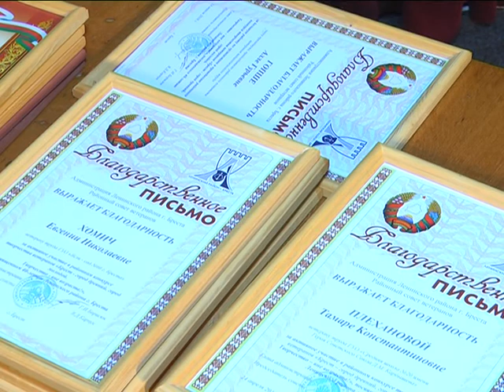2018-04-26 г. Брест. Заседание районного клуба «Диалог». Новости на Буг-ТВ.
Клуб ветеранов войны и труда «Диалог» Ленинского района Бреста организовал и провел очередное заседание. Встречу посвятили знаковому для многих горожан событию – 40-летию со дня образования Ленинского района. Сегодня в историческом сердце Бреста проживает 109 тысяч горожан, 25 тысяч из которых – пенсионного возраста. Гости и участники вспоминали прежние заслуги, рассуждали о связи поколений и, конечно же, строили планы на будущее.